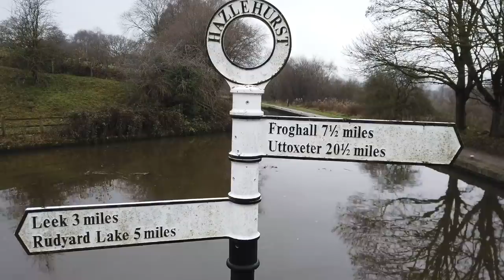How to drive a narrowboat in REVERSE! Canal ride to Cheddleton! Ep. 135.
It's a question we are asked regularly. How to drive a narrowboat in reverse. So, during our canal ride to Cheddleton on the Caldon Branch of the Trent & Mersey Canal, Colin demonstrates how he drives the boat in reverse.

We moor over not one, not two, but THREE aqueducts before heading south east towards the Cheddleton Flint Mill and the Churnet Valley Railway before mooring overnight at the Boat Inn at Cheddleton.

Music.
'See You Again' by Michael FK.
'Aphrodite' by CK Martin.
'Everyone's Here' by Alon Ohana.
'Into The unknown' by Evert Z.
'Homemade Apple Pie' by Jamie Bathgate.